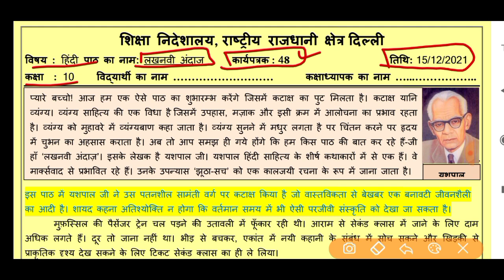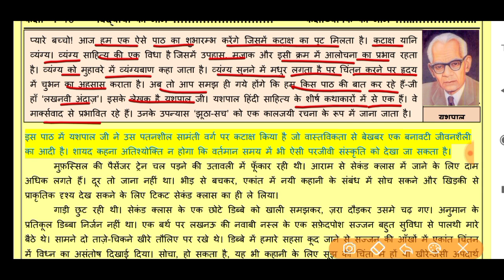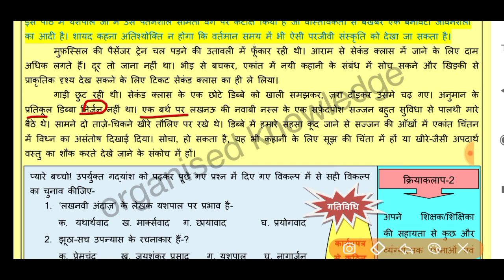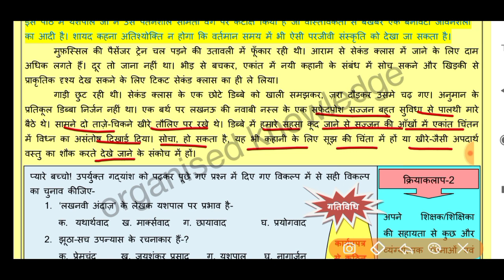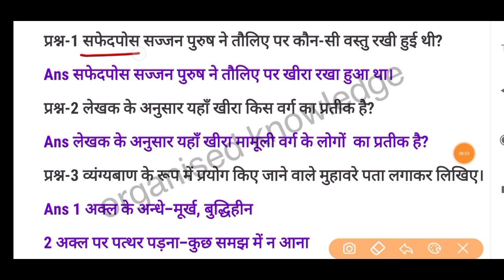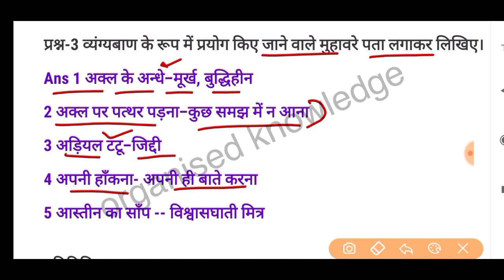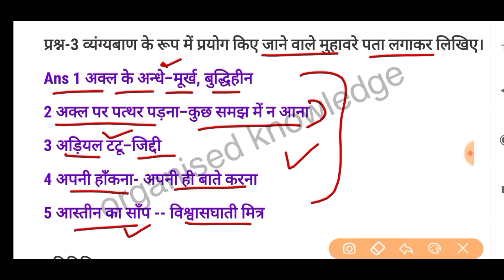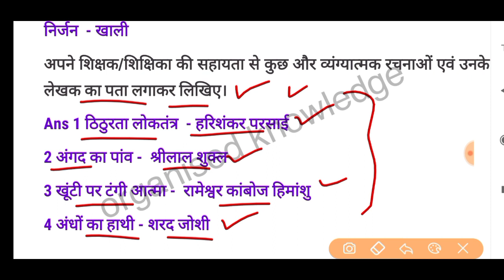hindi worksheet 48 Class 10 (15/12/21) worksheet 48 hindi class 10 /class10 worksheet 48 hindi class